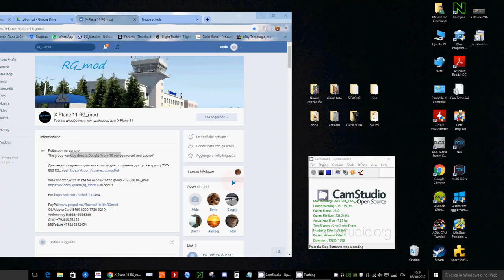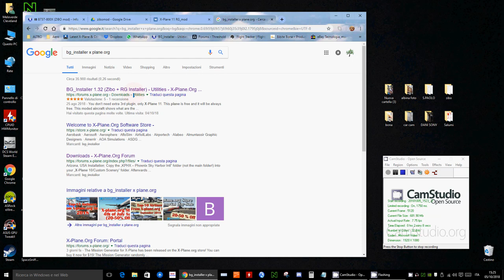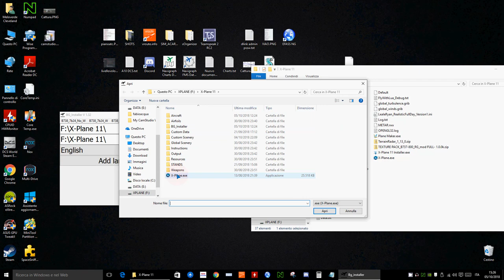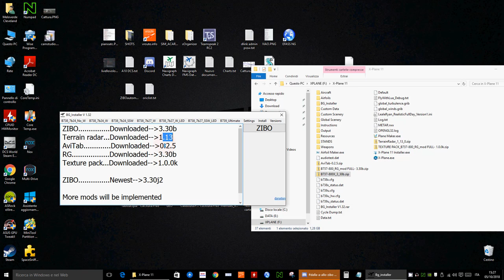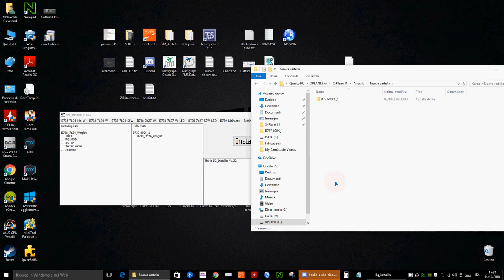Air Sicilia Virtual Academy - Rubrica dalla A allo Zibo B737-800 X-Plane #4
Rubrica dalla A allo Zibo, con la seconda pillola da parte del nostro Carmelo SIC0281 Zibo tester Air Sicilia Virtual. Ultimi aggiornamenti sulla Mod Zibo del 737 per X-Plane